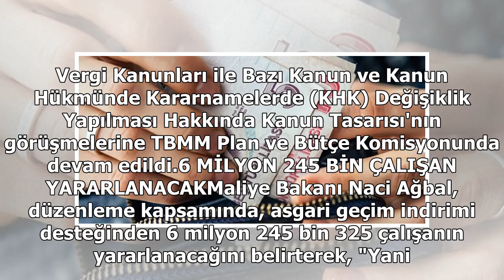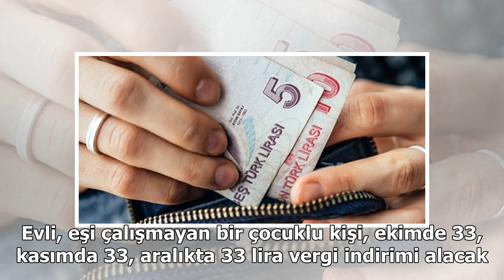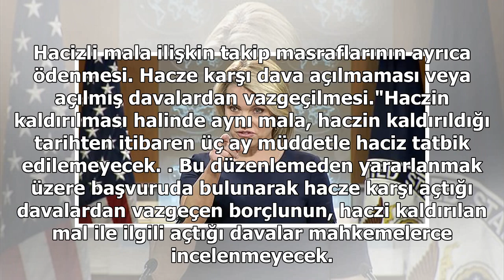AGİ'den 6 milyon 245 bin çalışan yararlanacak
Vergi Kanunları ile Bazı Kanun ve Kanun Hükmünde Kararnamelerde (KHK) Değişiklik Yapılması Hakkında Kanun Tasarısı'nın görüşmelerine TBMM Plan ve Bütçe Komisyonunda devam edildi.6 MİLYON 245 BİN ÇALIŞAN YARARLANACAKMaliye Bakanı Naci Ağbal, düzenleme...